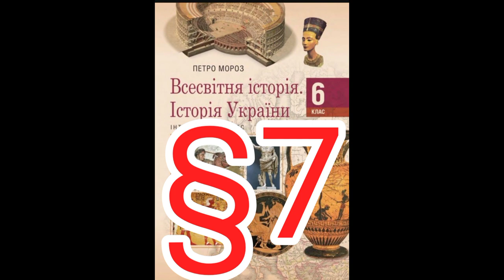Параграф 7 "Значущі зміни в житті людей"//Шкільна програма 6 клас.